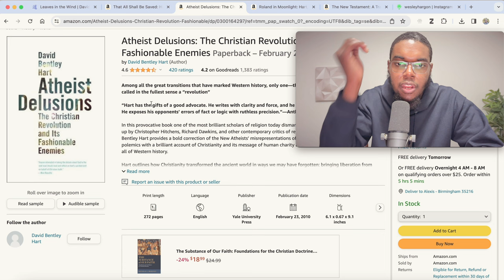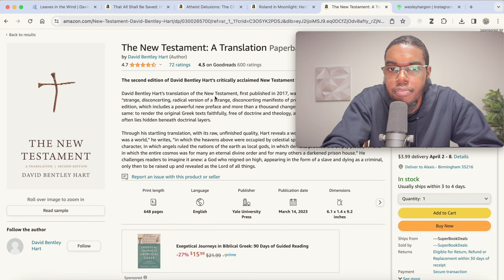discussing american christianity with david bentley hart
in the name of the father, son, and holy spirit.